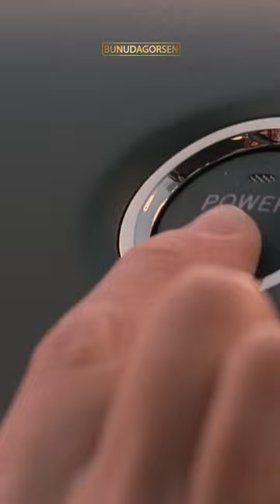Six Feet Under (2001-2005)